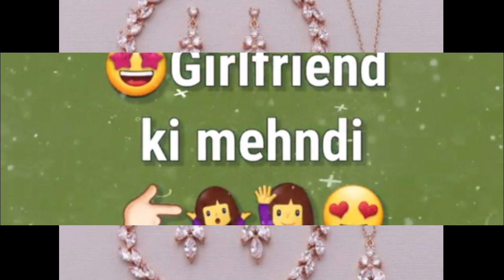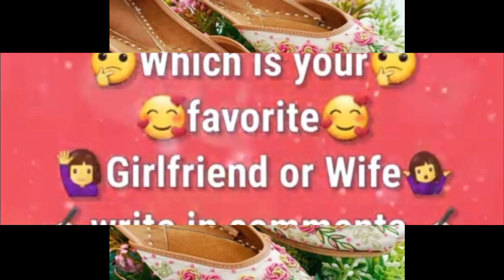wife vs girlfriend